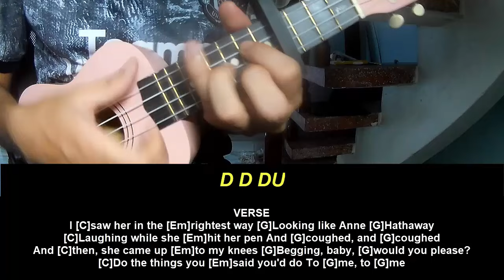Ukulele Tutorial Gigi Perez Sailor Song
Today, I will share with you Ukulele Tutorial Gigi Perez Sailor Song